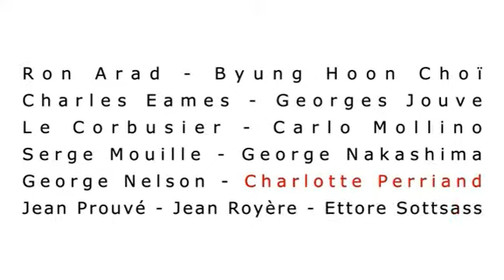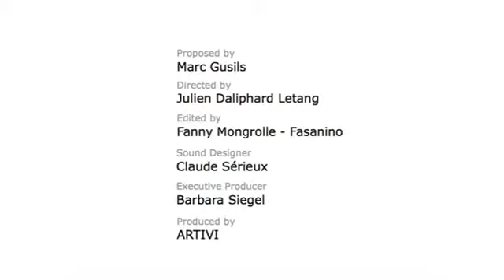Artivi - Downtown Gallery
Downtown Gallery, Paris - France
Interview: François Laffanour, Owner
2008
Production: Marc Gusils for Artivi